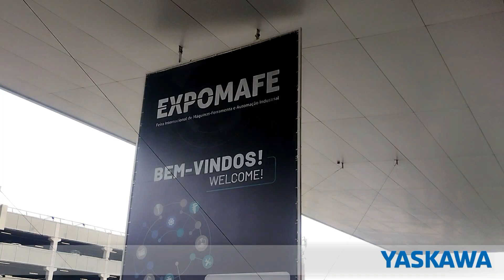YASKAWA EXPOMAFE 2023